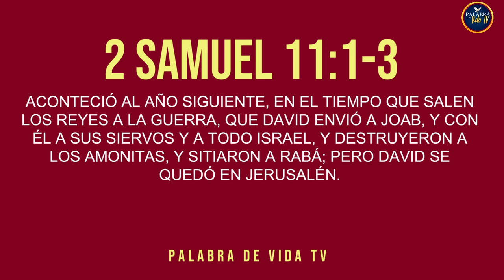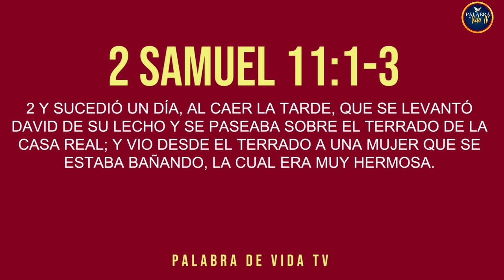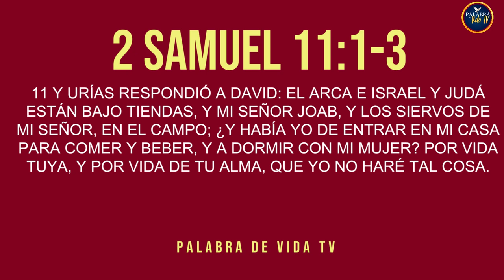"LA PRESENCIA DE DIOS" La IMPORTANCIA | PALABRA DE VIDA TV | Reflexión (Vlog Cristiano)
Esta es una Pequeña Reflexión a cerca de la Importancia de la PRESENCIA DE DIOS...
Si algo debemos procurar tener y anhelar dia con dia es la misma Presencia de Dios